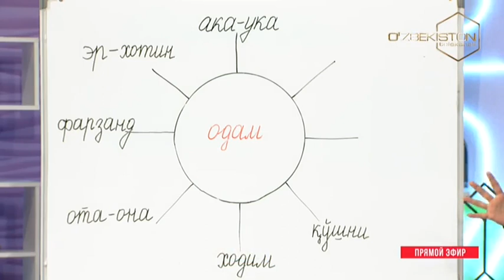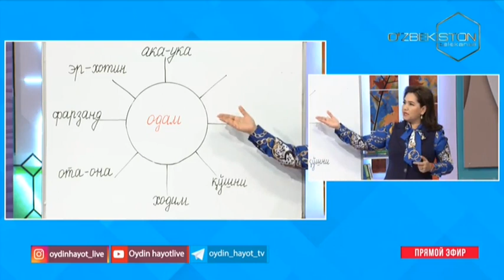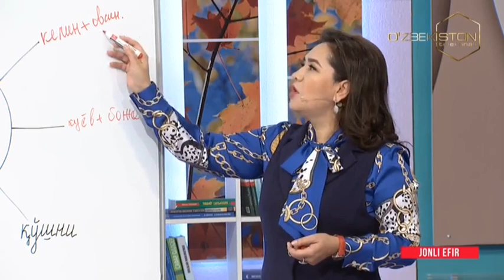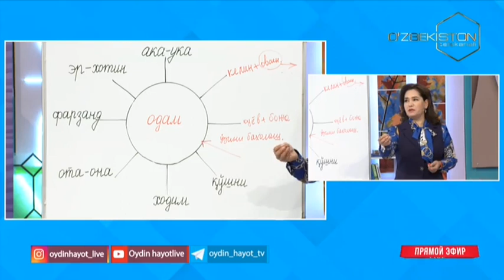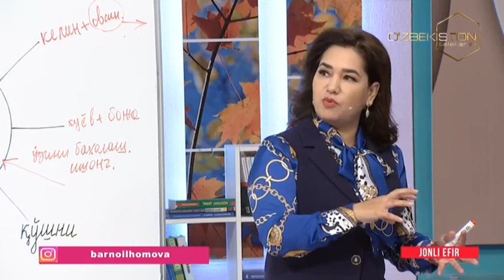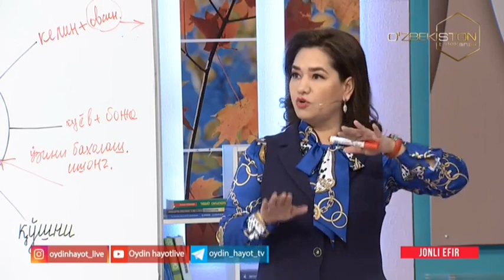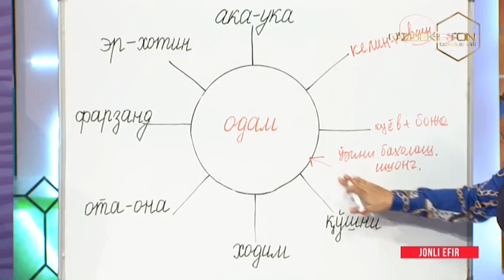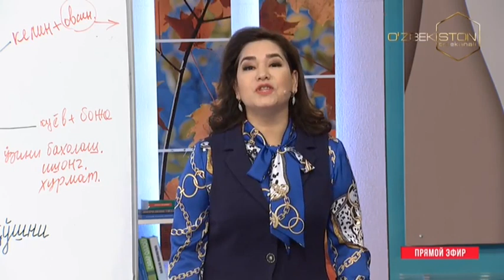Oydin hayot | Ovsinlar o'rtasidagi munosabatlar [01.11.2023]